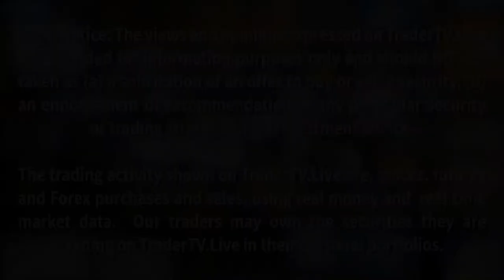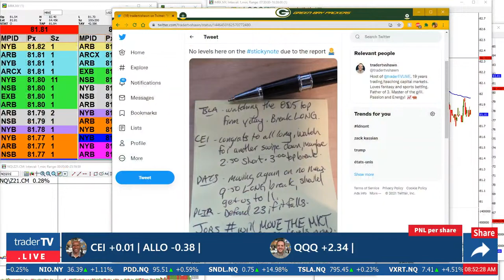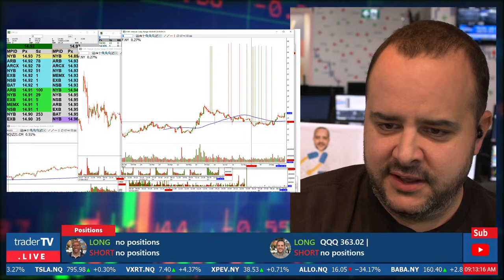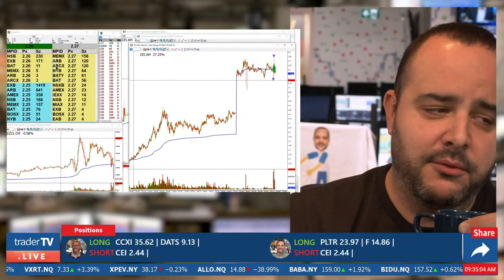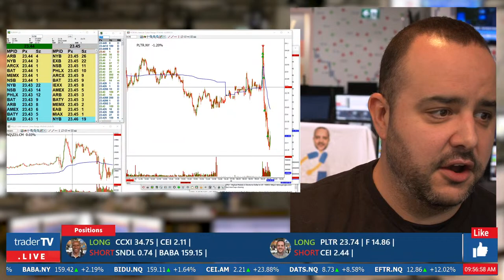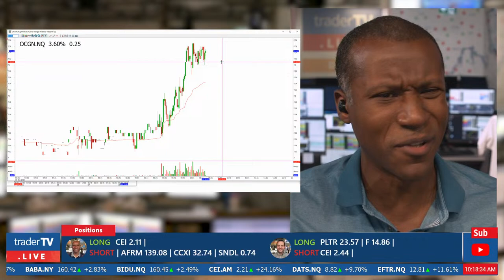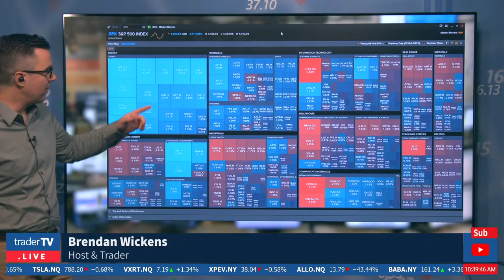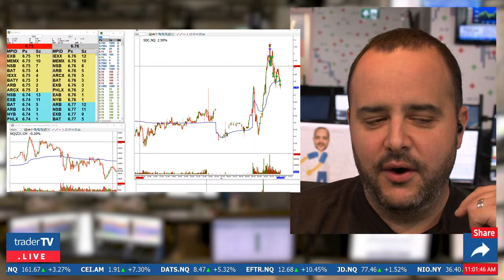Watch Day Trading Live - October 8, NYSE & NASDAQ Stocks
Live from the DTTW trading floor! TRADERS with 50+ years of combined trading experience trade real money for real profits, and sometimes loss. Our multi-million dollar TV studio broadcasts the first and only professional Trading Show on YouTube Live.

Join us on YouTube Live every weekday from 8:30am to 11:00am EST to trade the NYSE, NASDAQ, CME, BOVESPA and the TORONTO STOCK EXCHANGE, TMX.

The Program in EST:
8:30 Premarket Movers - What is hot! What will we trade?
9:30 Market Open - Live trading till Noon.
10:00 Happening now - Summary of all markets
10:03 More Live trading
10:10 Upgrades and downgrades - Stocks up or down
10:13 Live trading again
10:20 Small Cap Recap - See how the Small Caps doing
10:23 More Live Trading
10:31 Live Trading
10:40 Sector Watch - See how different industries are doing!!
10:43 Live trading again
10:50 Money Talks - Forex rates!
10:53 More Live Trading
11:00 End of show.

Powered by DTTW™ - Make Money by Opening Your Trading Office

1) Be positive and respectful and mindful of others.

2) Refrain from swearing, demeaning or offensive language.

3) Learn and contribute to the room, and make our chat community one you are proud to be a part of!

4) No pumping, promoting or bashing stocks.  If there is relevant news, briefly summarize it.  Do not say things like: “Come on AAPL” or “SPCE is a fraud”.  If you give an alert, give a reason, “TSLA dropping like a rock!”

5) None of the trades you see here is a recommendation to make a trade or investment.  Should one of our traders say that it is a recommendation, they are speaking amongst each other.

6) Our traders are not investment advisors.  Please do not ask them to have a look at your watch list or portfolio.

7) If you just follow Rule #1, it encompasses everything!  Failure to follow chat guidelines does not come with a warning.